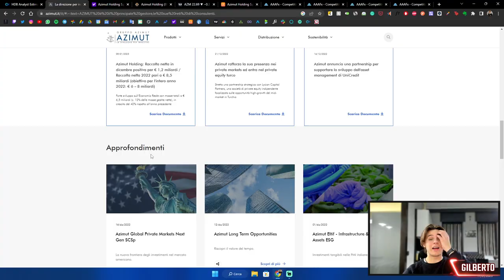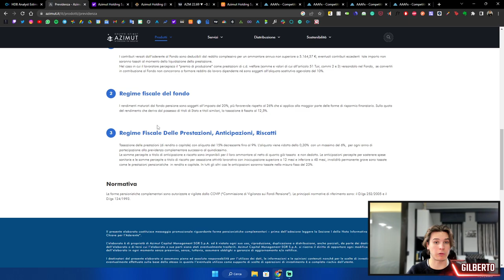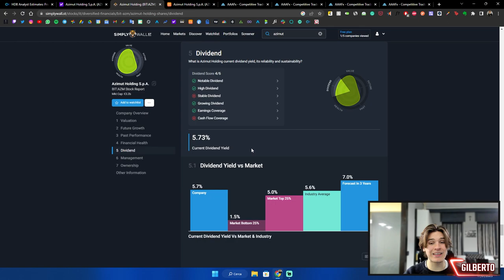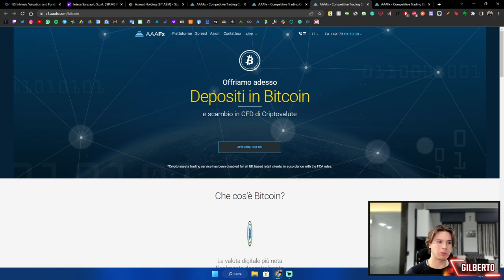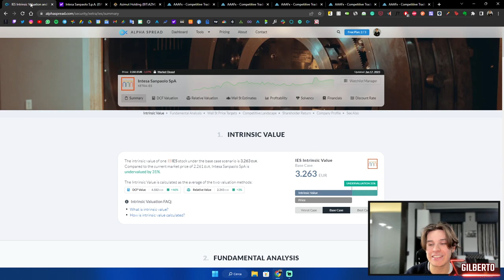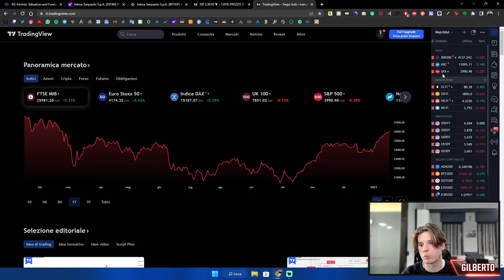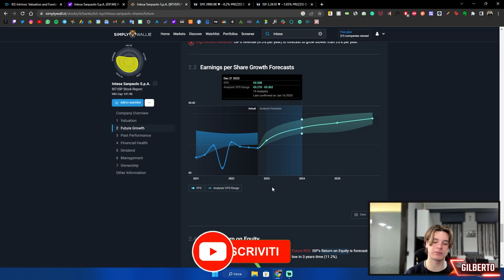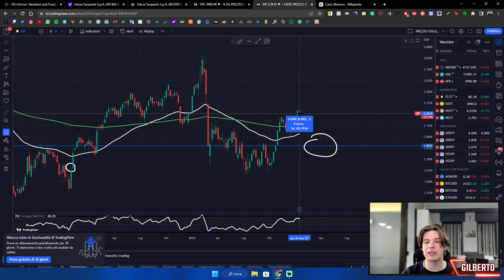LE MIGLIORI AZIONI ITALIANE in cui INVESTIRE nel 2023! 🇮🇹